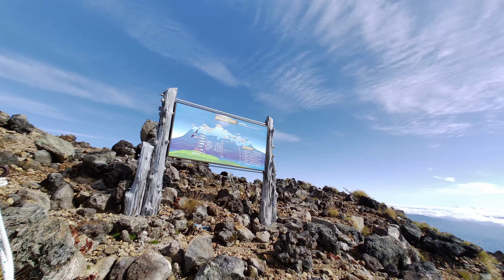御嶽山・八丁ダルミを歩く・紅葉始まりで綺麗でした 鎮魂登山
紅葉始まりの【御嶽山】
田ノ原（王滝）登山口から八丁ダルミ、剣ヶ峰へ

misic
arachang / Audiostock
ソラシド / Audiostock

※コンテンツ別の再生リスト